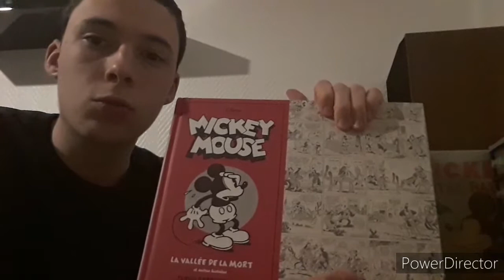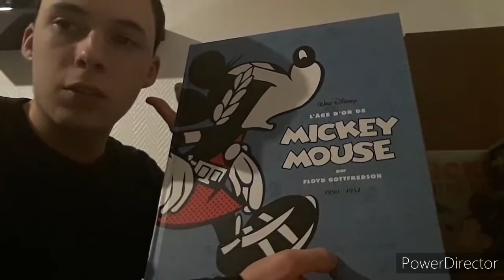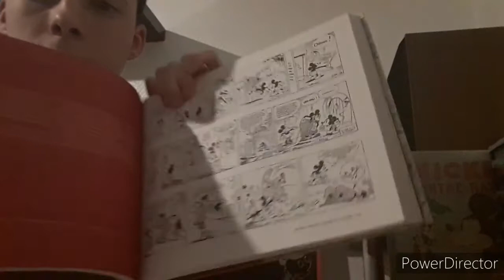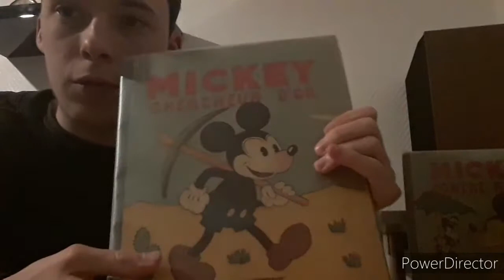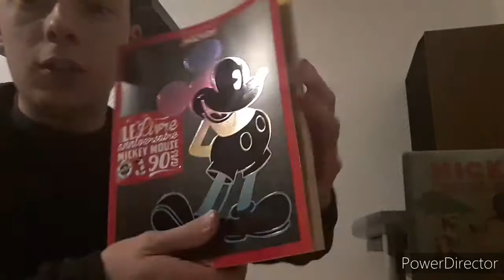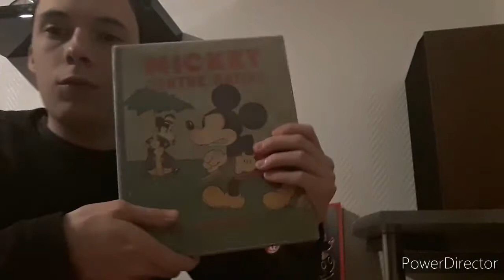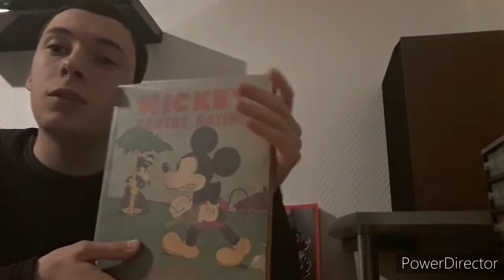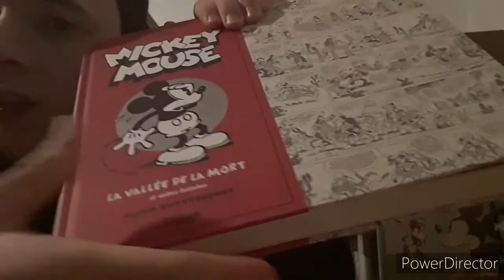Mickey Mouse par Floyd Gottfredson - Tome 1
Je tiens à vous présenter le tome 1 de Mickey Mouse par Floyd Gottfredson en vous explicant son contenu et mon avis.

Julien